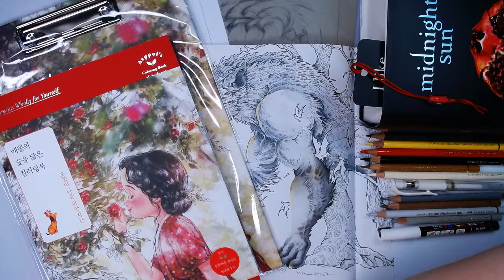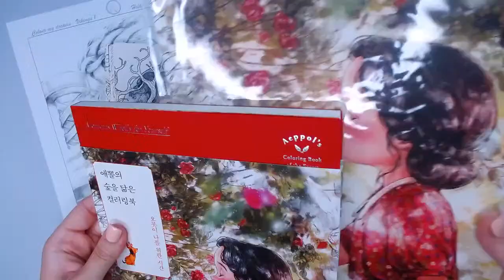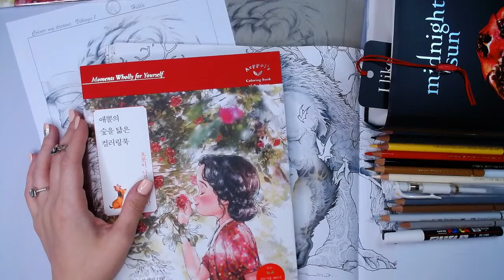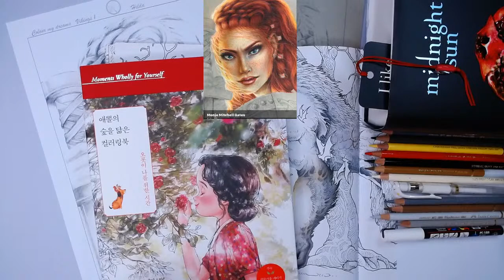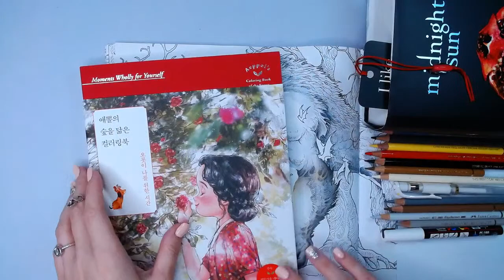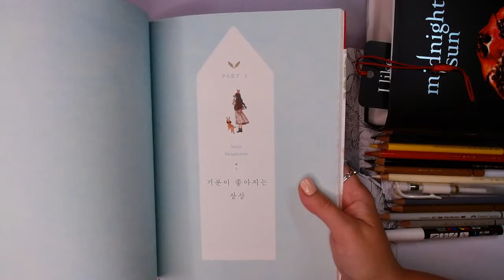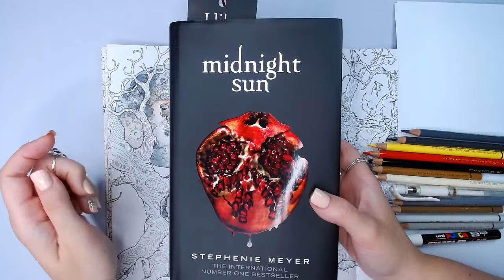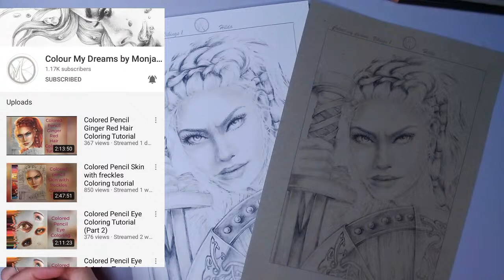LIVESTREAM | Werewolf part 2 Grey Fur Coat + Monja Gates special PDF Giveaways LIVE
Myth-O-Madness this stream (this had major live tech issues so please pop over to part two with this whopper Double page werewolf! He is amazing! LIVESTREAM with livechat and you can join in too any tuesday and saturday 4pm GMT

COLOURS USED ON FUR
NEO BASE:Light Grey, Dark grey and paynes grey with cream highlighting the moon glow

Polychromos: 102, 199, 230, 219, 182, 179, 106, 194 (into blood) 272, 234, 233, 102, 275

Kerby has many Books and new releases on the horizon

FUTURE RELEASES AT THIS CURRENT TIME
Wondermorphia - Out October 1st 2020
Fragile worlds Out February 4th 2020

GIVEAWAYS ARE DURING THE LIVE-STREAMS ONLY and at my own responsibility - they are not connected with Youtube or any platforms
Please do NOT enter after the stream - comments for entries will be deleted as they are not applicable and the Giveaways are during LIVE only

Cardstock i use Make sure you choose the seller wrap it and pack it UK

If you want to be notified of further streams please tap the subscribe and hit that little bell next to my name and YouTube notify you of the stream as it goes live.

I stream on YT on Tuesdays & Saturdays 4pm UK time (This IS subject to change IF pain is high due to chronic pain needing a rest day/basically a lay down day ;)

 i do not ask for anything, nor money so please just enjoy the viewing and hope you take something away from my videos! should any body ask -as often i do get asked... I do have a wishlist but it's not at all mandatory it's there for people who ask-  I may not get around to things when purchased straight away - I PROMISE you I do not ask for a thing – the biggest compliment you can give me is enjoy the channel and come and join us for the livestreams